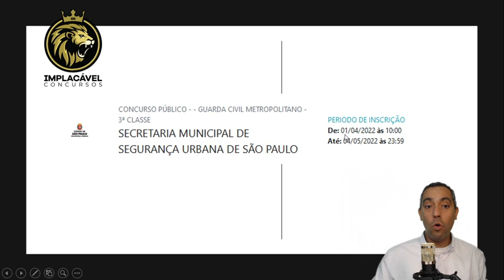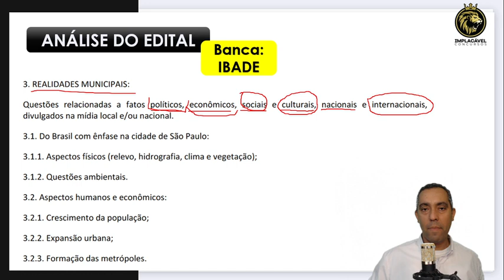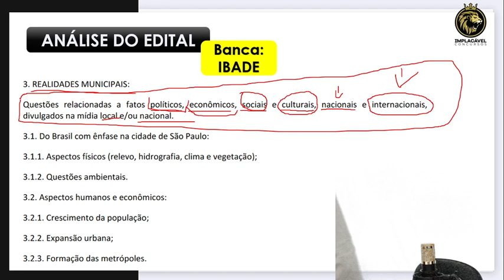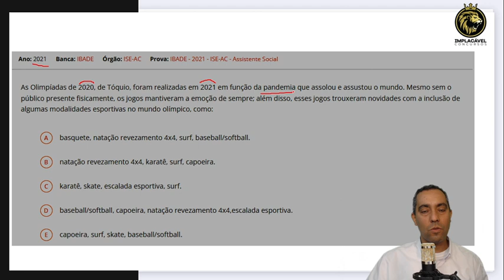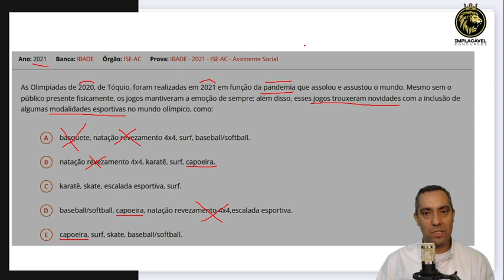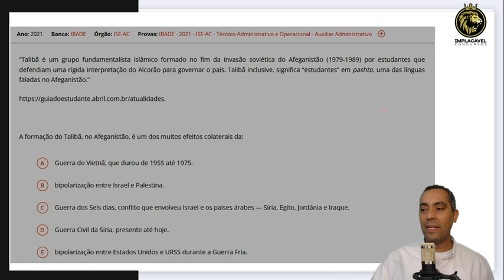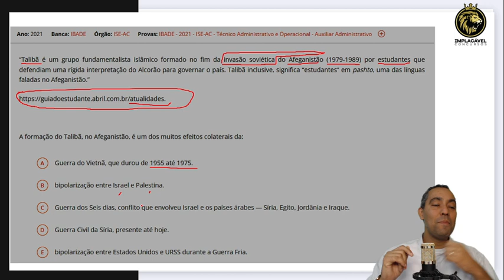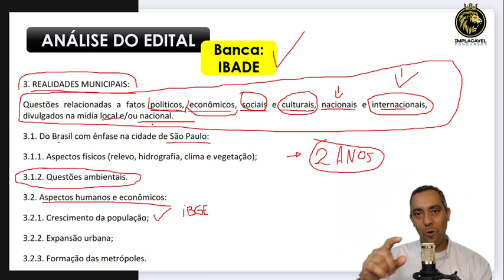GUARDA CIVIL METROPOLITANA SP | REALIDADES MUNICIPAIS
Aula sobre Realidades Municipais para o concurso da Guarda Civil Metropolitana de SP

Pantão de vendas: 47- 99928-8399

Estude com a única Empresa do Brasil Especialista em concursos para GCM!